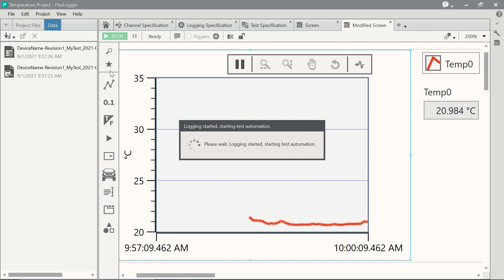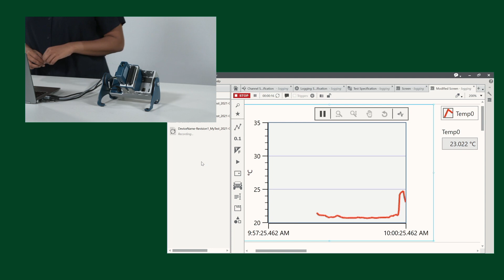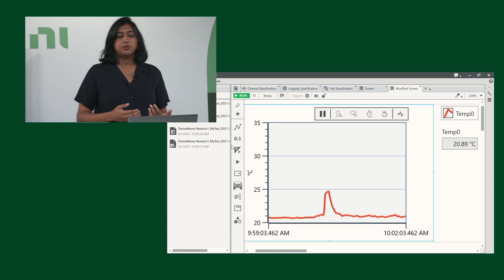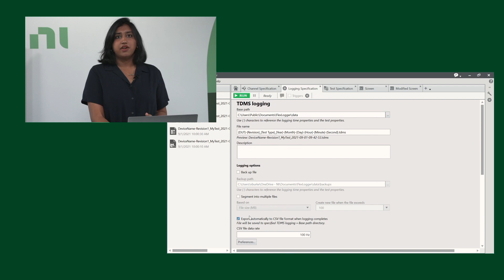Thermocouple Measurement System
Flexibility is key if you want to manage design updates and customer requests with a single test system. See how CompactDAQ and FlexLogger configuration-based software get you the temperature data you need for a quality product and on-time delivery.